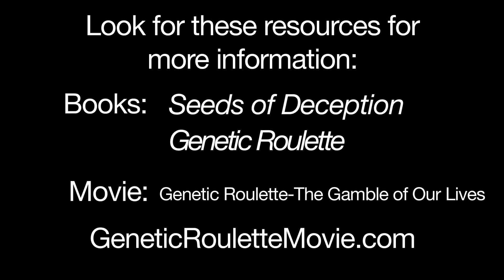One Of The GMO Lies Exposed!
One of the benefits of genetically modified foods was supposed to be higher yields, more food and less hunger world-wide.  Has that happened?  GMO expert Jeffrey M. Smith discusses this part of the GMO equation and whether or not GMOs are in fact, helping feed the hungry around the world.